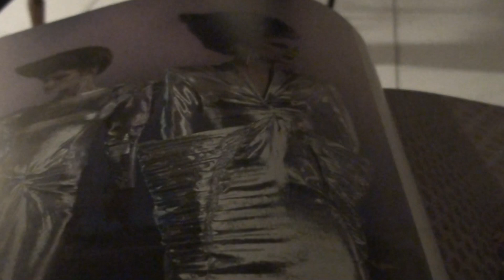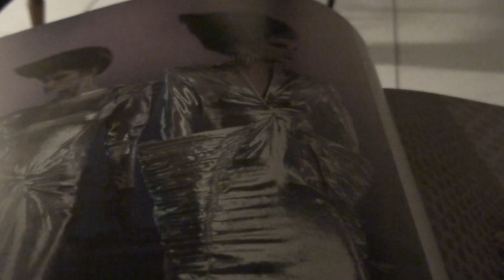TECHNO PARTY-JOHN BAKALIS-2012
ANALOG SWEEP